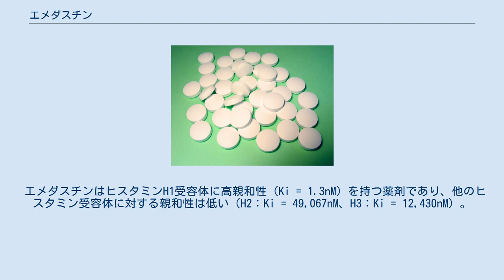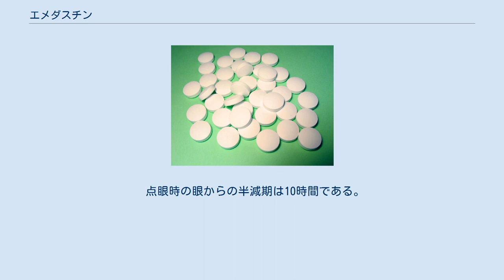エメダスチン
エメダスチン（Emedastine）は第二世代の抗ヒスタミン薬である。
商品名ダレン、レミカット。
日本ではカプセル内用剤として市販されているが、海外では目薬としてアレルギー性結膜炎の治療に用いられている。
H1受容体拮抗薬に分類され、アレルギー症状を引き起こすヒスタミンを遮断する事で効果を発揮する。
アドレナリン受容体、ドーパミン受容体、セロトニン受容体には影響を与えないと思われる。
製剤にはフマル酸塩が使用される。
フマル酸塩の性状は白色の微細な結晶であり、水に溶け易い。
 アレルギー性鼻炎、蕁麻疹、湿疹・皮膚炎、皮膚瘙痒症、痒疹 治験時の副作用発現率は17.1%であり、その主な内訳は、眠気14.0%、（全身）倦怠感1.6%、口渇0.8%、胃不快感等0.7%、ALT（GPT）上昇2.2%、AST（GOT）上昇1.6%、LDH上昇1.4%等であった。
 エメダスチンはヒスタミンH1受容体に高親和性（Ki = 1.3nM）を持つ薬剤であり、他のヒスタミン受容体に対する親和性は低い（H2：Ki = 49,067nM、H3：Ki = 12,430nM）。
in vitro 研究ではヒスタミン誘発性の血管透過性亢進を濃度依存的に抑制する。
 ヒトでの生物学的利用能は46%である。
服用後3.1時間で最高血中濃度に達し、消失半減期は7.0時間である。
動物実験では、血液脳関門および血液胎盤関門を通過し、乳汁中への移行が認められた。
エメダスチンは主に肝臓で代謝され、主要代謝物は5-ヒドロキシエメダスチン、6-ヒドロキシエメダスチンであり、N-オキシドも検出された。
服用後24時間で尿中に44.1%が排泄され、その内未変化体として回収された成分は3.6%であった。
 点眼時の眼からの半減期は10時間である。